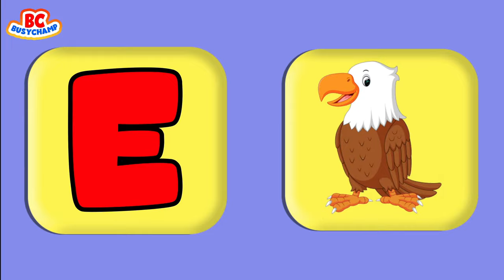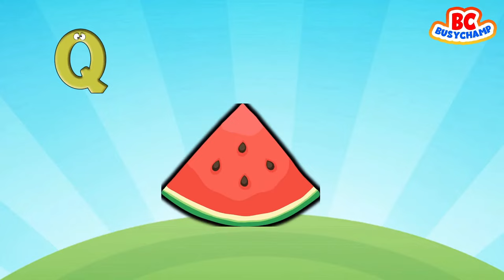ABC Learning Alphabet For Toddlers | Preschool Learning Videos For 3 Year Olds | Educational Videos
ABC Learning Alphabet For Toddlers

This video is a part  of ABC Learning Alphabet For Toddlers and preschool learning learning videos for 3 year olds. This is one of the best educational videos for toddlers. These educational videos for toddlers are very helpful in developing recognition for ABC with the help of ABC Song.

1. toddlers learning videos
2. educational videos for 5 year olds
3. learning videos for toddlers
4. kindergarten learning videos
5. kindergarten learning videos reading english
6. kids a to z reading
7. Kids learning Videos for 5 years
8. preschool learning videos for 3 year olds